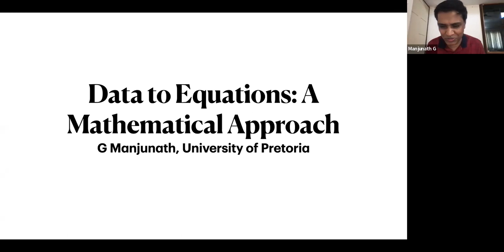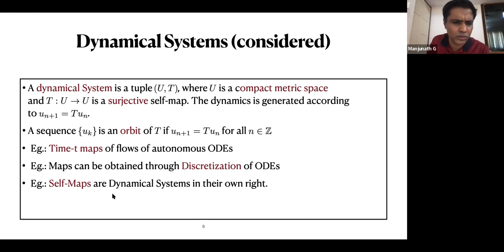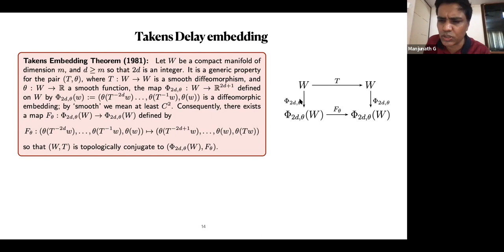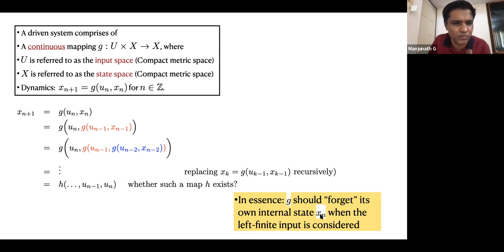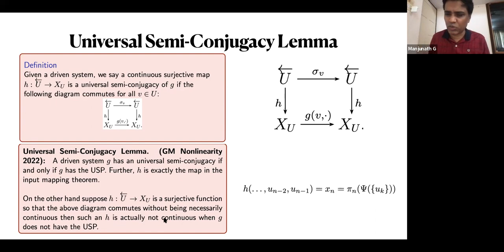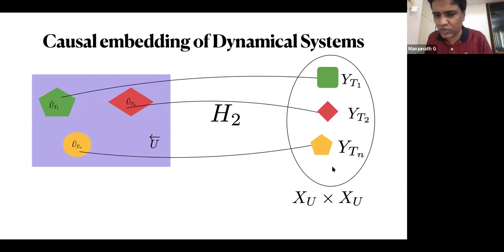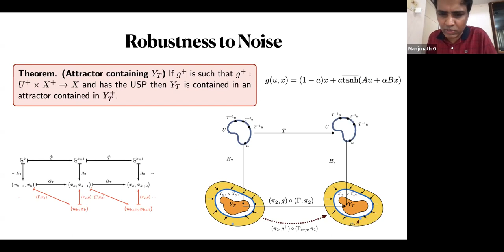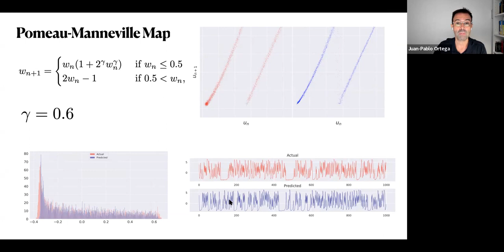Mathematics Seminar: Data to Equations: A Mathematical Approach | Manjunath Gandhi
Online Mathematics seminar by Dr Manjunath Gandhi (University of Pretoria
), held on 3 March 2022.

Abstract: Our ability to record rich and complex data has greatly improved, as has our anticipation of using the data to build models from them. Machine learning algorithms often out-perform mathematically based methods like the Takens delay embedding methods. However, they usually conduct prediction tasks rather than developing a model to relate to the dynamics underlying the data, resulting in inconsistent long-term results. Our goal to construct models that are resilient to noise and, in theory, allow for a precise representation of the data lies at the heart of this churning between intuition and qualitative understanding. In the same way that delay-coordinates are universal observables for embedding time-series data from a discrete-time dynamical system into a Euclidean space, observables that are obtained from a driven dynamical system through "causal embedding" are universal. The benefit of such an embedding is stability and robustness, which entails topologically and statistically consistent models over long periods of time.

Bio: Dr. Manjunath Gandhi has a Ph.D from the Indian Institute of Science. His research interests include topological dynamics and stability theory of autonomous and nonautonomous dynamical systems, data-driven modeling, and topics of machine learning that overlap with dynamical systems. His contributions include the extension of the celebrated Conley-decomposition theorem for Random Difference Equations and a zero-one stability law for driven dynamical systems.